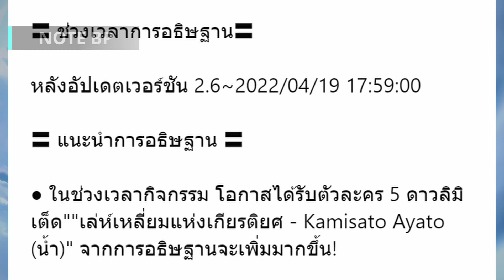ตู้ Ayaka มาวันไหน มากี่โมง - Genshin Impact 2.6 | NOTE BP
Component
CPU : AM4 Ryzen 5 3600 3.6 GHz
CPU Cooler : Thermaltake UX200 ARGB
MB : AM4 Gigabyte B450 Aorus Elite
RAM : Corsair Vengeance LPX DDR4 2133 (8GB*2) Red
GPU : Asus GTX1060 Dual 6GB
Monitor : ASUS PG258Q 240Hz TN
               : Dell U2414H IPS
SSD : SAMSUNG 860 QVO 1TB SATA
HDD : WD Blue 1TB
PSU : Cosair CX650M
Chassis : Thermaltake Core V41
UPS : APC BX1100LI (1100 VA/550 WATT)

Cam : Logitech C920
Mic : Prodipe St-1 Lanen
Audio Interface : ART USB Dual Pre

Gaming Gear
Keyboard : Red Dragon KALA Outemu Blue Switch
Mouse : Gigabyte Aorus M3 Mouse
Headset : HyperX Cloud Stinger